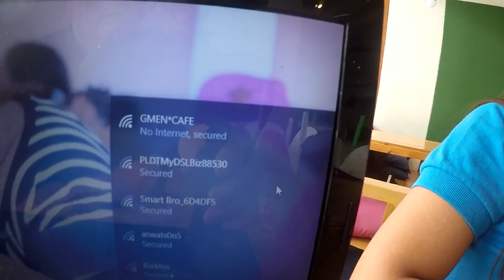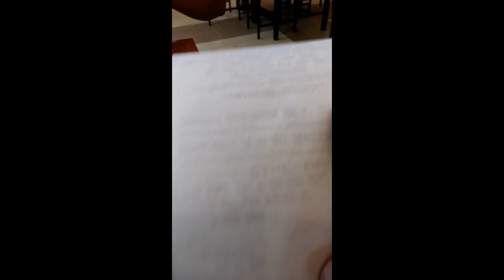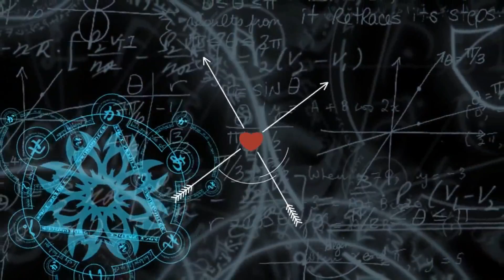GETTING OUR CENOMARS & MAY EXPENSES # 51